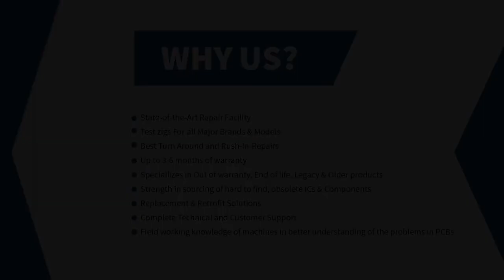Allen Bradley 1770-KF2 PLC